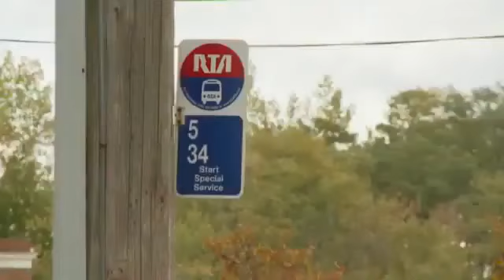Woman Decked By Bus Driver Speaks Out: "I Felt Like I Was On Mortal Kombat"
Shi'dea Lane , 25, says that bus driver, Artis Hughes, 59, instigated the incident that led to the uppercut watched around the  world and she still can't believe that he hit her.

Lane says that when she got off work on September 18, she boarded a Greater Cleveland Regional Transit Authority (RTA) bus being driven by Hughes. He allegedly thought she didn't have the bus fare, while she claims that she just needed to find it. From there, words were exchanged and by all appearances, Lane struck Hughes while he was driving the bus.

This led the older man to stop the bus, tell the belligerent passenger, "You're going to jail now," before delivering the vicious blow to Lane's face, knocking her to the ground. She stood to fight and Hughes grabbed her neck before they were separated by passengers. They exclaimed, "She's a female!" To which Hughes responded, "I don't care; she want to be a man, I'm gone treat you like a man!"

Lane said the punch "hurt-ed" like something from the martial arts game "Mortal Kombat."

"It was like a 'Finish Him!'" she exclaimed before again voicing disbelief that Hughes actually struck a woman.

It's amazing to see how a man would actually hit a woman that hard; I mean are you serious?" she said. "I mean, you could have pulled me off the bus, you can't really touch nobody but, for real, like you really punched me?"

RTA says that Hughes has been with the company for 22 years, and they released the following statement:

"Upon identifying the driver, he was immediately suspended and moved from duty. His behavior is absolutely unacceptable. RTA apologizes to our customers for this incident."

In a written statement to police, Hughes claimed that Lane "grabbed me in the throat and spit on me in the face," so he "protected [himself]."

When the Fox News reporter nudged Lane to discuss the obvious, that she attacked the older man first, she stumbled before refusing to answer that question without her lawyer present.